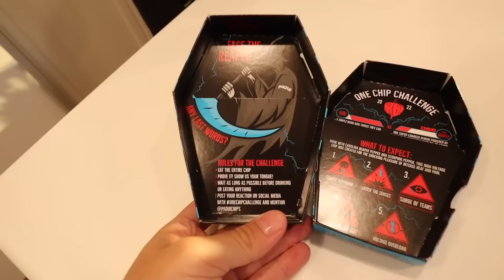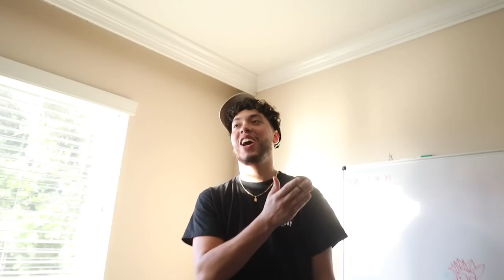This Is Exactly Why You Shouldn’t Try The Paqui One Chip Challenge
hi if ur reading this, first off thank u for reading this and second I wanna ask yall if u guys enjoy the more slower pace and longer videos, or do you guys like it the old way? another thing, if u guys think the car talk felt kinda long lemme know bc were trying something different but we listen to the feedback so love yall and have an amazing day

If shipping with USPS
Box 28357
Anaheim, CA, 92809
Shipping with anything else:
8161 E Kaiser Blvd, Anaheim, CA, 92809